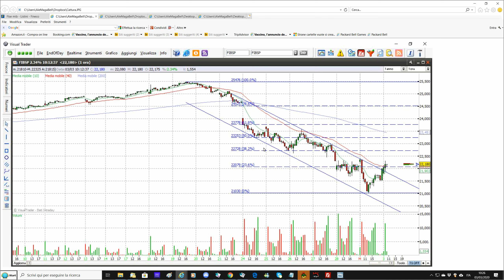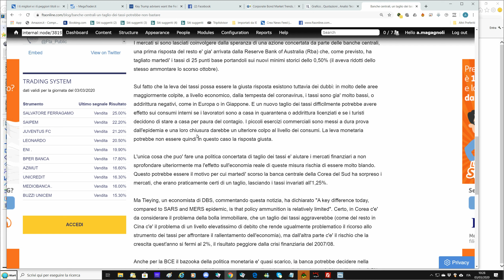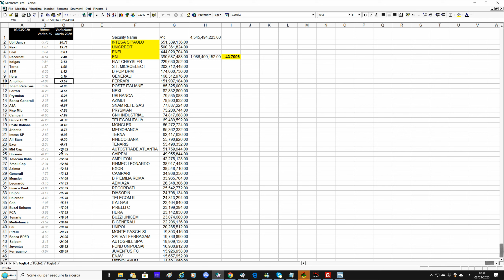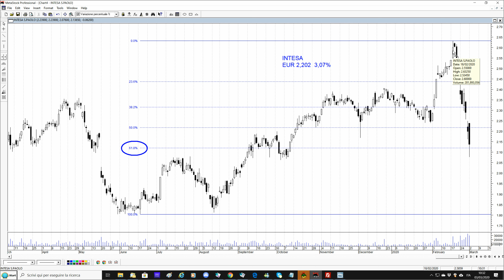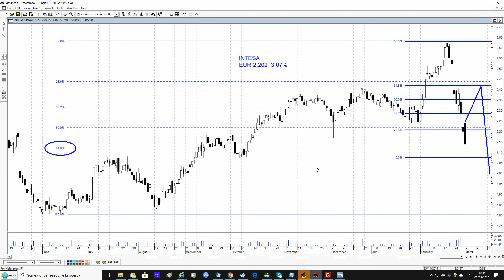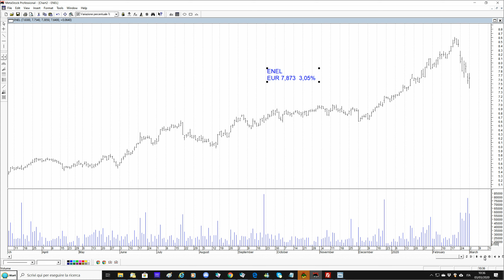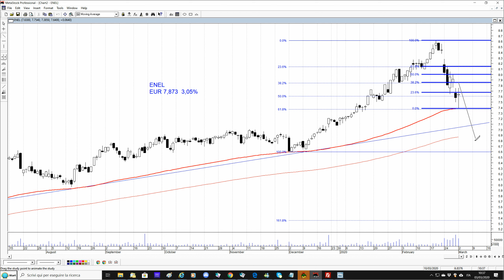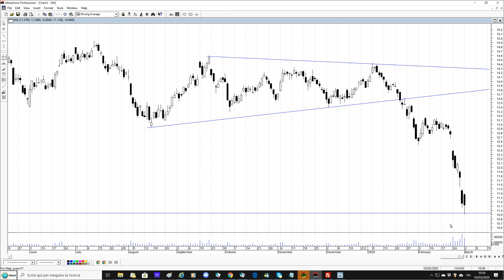Borse alla cerca di un rimbalzo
Borse alla cerca di un rimbalzo, le speranze sono legate ad interventi di politica monetaria accomodante in giro per il mondo. Il saldo delle performance dei singoli titoli del Ftse Mib da inizio anno e' preoccupante, serve una reazione in tempi brevi per ridare fiducia al mercato. L'analisi dei 4 maggiori titoli di Piazza Affari, Intesa Sanpaolo, Unicredit, Enel e Eni non e' pero' priva di contraddizioni.